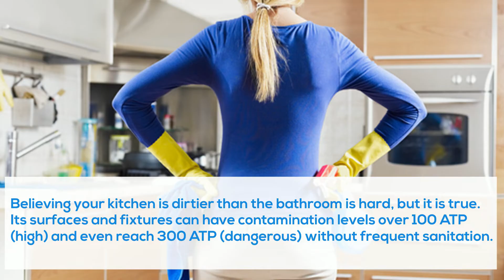Kitchen Hot Spots You Should Disinfect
Keeping your kitchen clean and disinfected is crucial to have a healthy household. You can hire professional end of lease cleaners in Sydney to sanitise your rental property at the end of a tenancy and get your bond money back. However, use the tips above to disinfect kitchen hot spots to maintain general hygiene and keep illness-causing pathogens at bay.